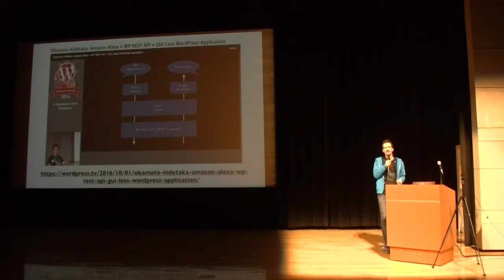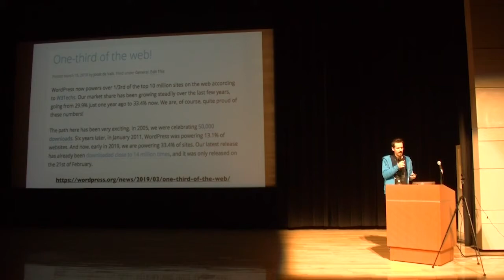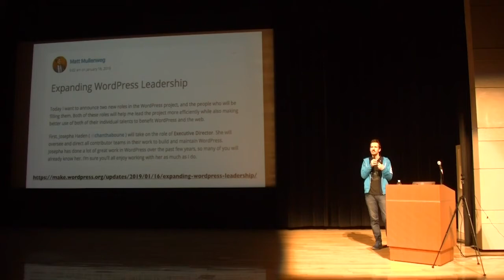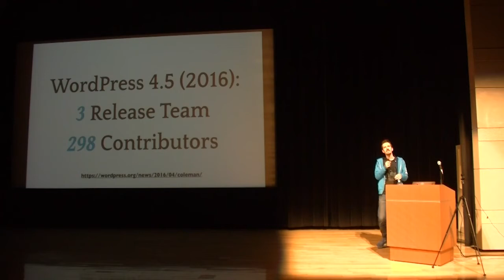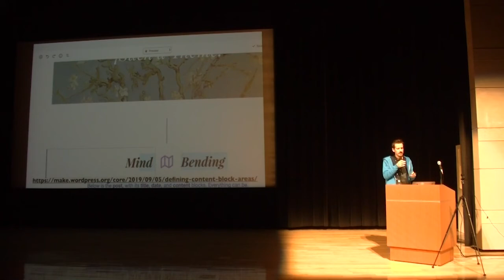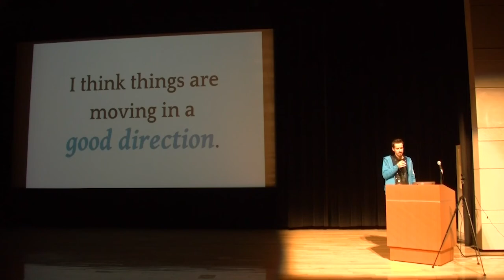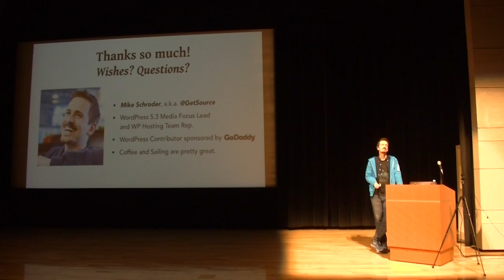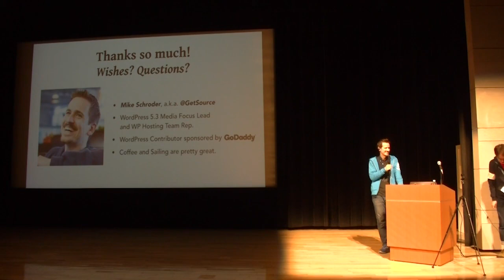Mike Schroder: The Future of WordPress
I was the release lead for WordPress 4.5, and a Media focus lead for 5.3. The project has significantly changed the way releases have run, moving from a single lead to many. Come to learn more about how WordPress releases are run and direction of organization in the WordPress project.